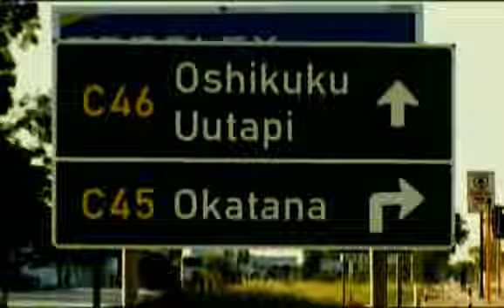Ngeno Tate Buti